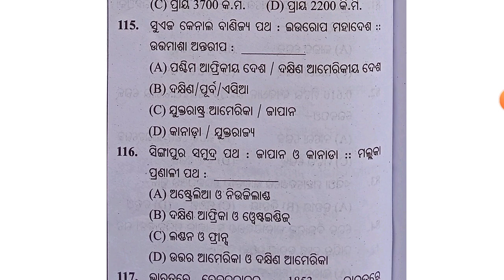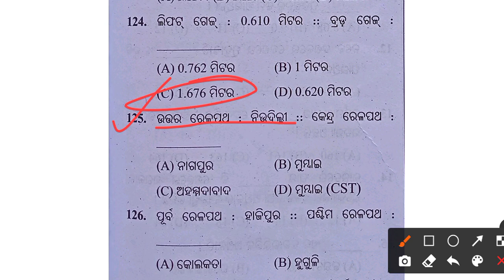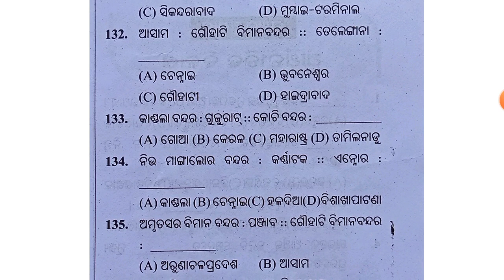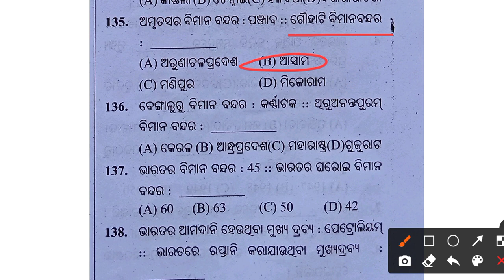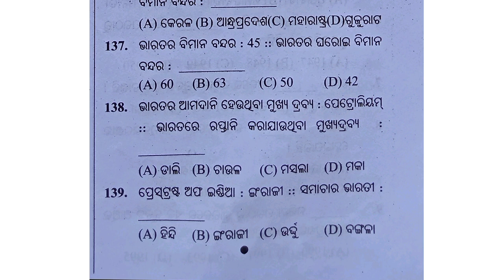ପରିବହନ ଯୋଗାଯୋଗ ଓ ବାଣିଜ୍ୟ // Class 10 Geography Unit 8 // mcq Part 4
In this video series we will discuss about 30MCQ Questions from class 10 Geography Unit 8 from TBW test papers. I hope it helps you to get a chance to know.